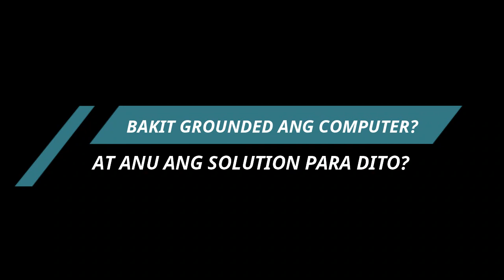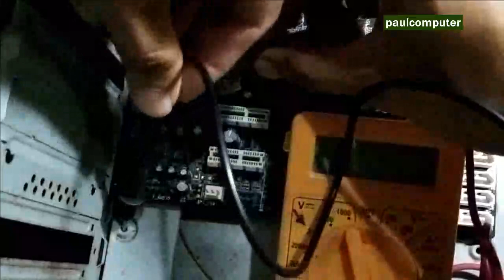BAKIT GROUNDED ANG COMPUTER AT ANO ANG SOLUTION │ PART1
Mga tanong tungkol sa Grounded na Computer:
2:10 -  Bakit nagiging Grounded ang Computer. Anu ang Static Electric Charges?
3:34 - Nakasisira ba sa Computer kung grounded ito. Masama ba ito sa Kalusugan?
6:47 - Paano malalaman kung Grounded ang Computer?
11:21 - Anu Ang Solution sa Grounded na Computer?

50pcs M2/M2.5/M3/M4*L+6mm Thread
Black/white Spacing Screw Plastic
For PCB Motherboard

Anti Static ESD Adjustable Wrist Strap
Discharge Band Ground Bracelet
electronic - intl

1000watts ELECTRIC HAND OPERATED
BLOWER VACUUM DUST CLEANER FOR
CPU DUST EXTRACTOR:

Lithium Battery Cordless Air Blower 2in1 Blow&suction
Portable Cleaning Tool Dust Removal Heavy Duty
Eto na ang Solution para sa mga Grounded na Computer..
Pero ugaliin pa rin na Magsuot ng Glove or i-ground ang inyong sarili sa mga Metal Objects para ma "discharges" yung statis electric charges sa inyong katawan at maiwasang ma-kuryente. Pwede din kasi natin makuha ang static charge sa rice cooker at iba pang appliances sa bahay kaya mabuting nasa ugali na yan everytime na hahawakan na natin ang ating Computer.
NOTE: (Mga Paalala sa Pag Aasemble ng Computer para hindi maging Grounded)
1. Gamitin ang plastic Knot, Screw, or Bolt para ikabit sa Motherboard.
2. Gumamit Lightweight Alumimums usually non-conductive. Check always gamit ang continuity gamit ang multimeter. or Hard This-Plastic para dun sa Panel.
ABOUT THE VIDEO:
* Comments Below kung naghahanap ka
ng kasagutan sa iyong mga Tanong..